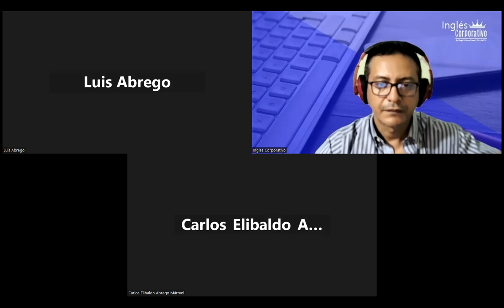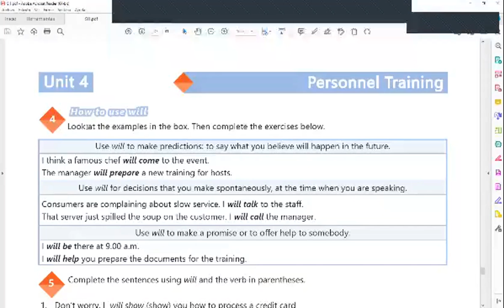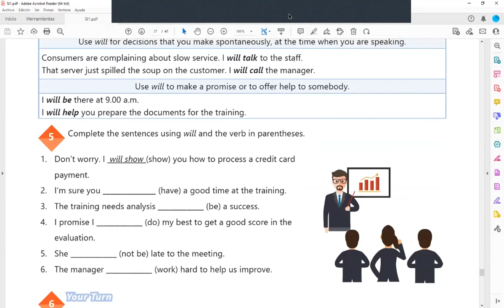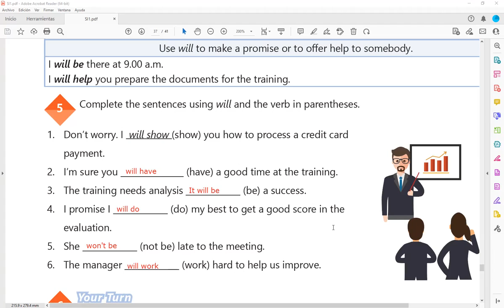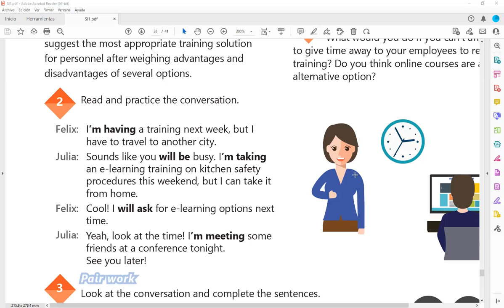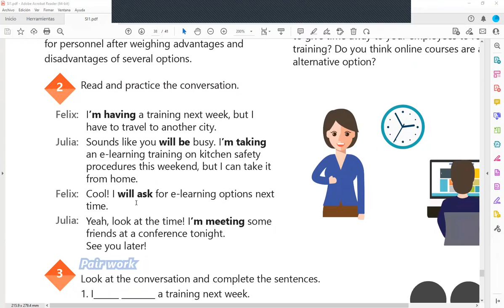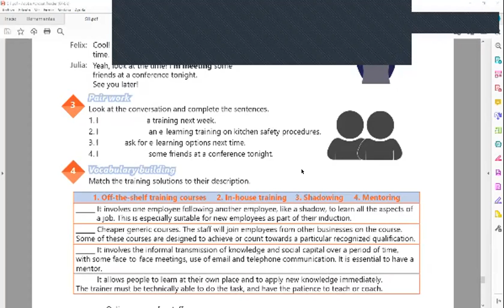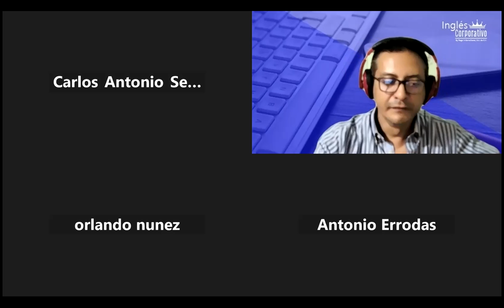Inglés Corporativo-05-12-2022-THE IMPORTANCE OF TRAINING PROGRAMS DISCUSSION